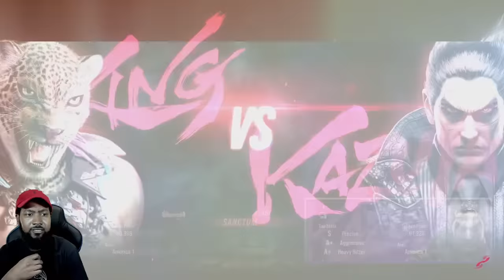Lil Majin Plays TEKKEN 8 KING!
TEKKEN 8!

Lil Majin's Amazon Store: